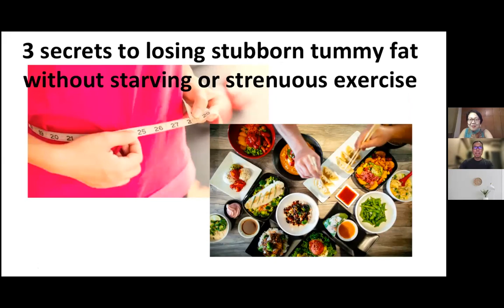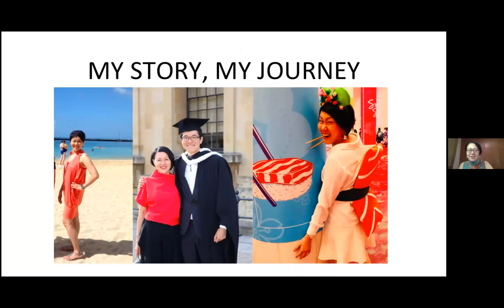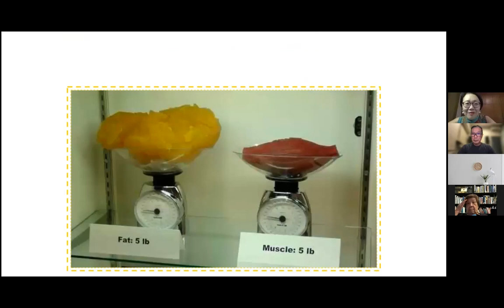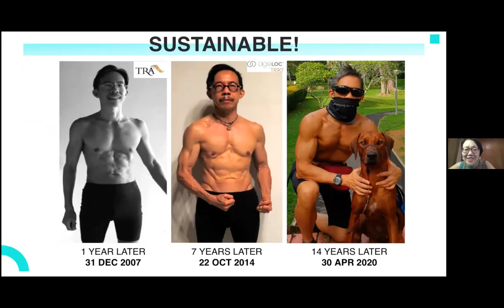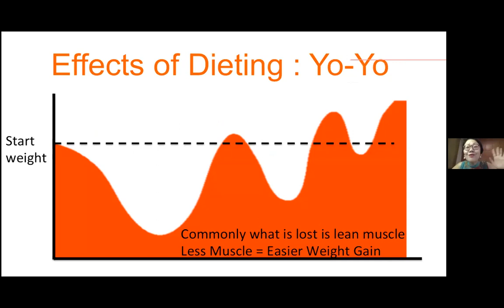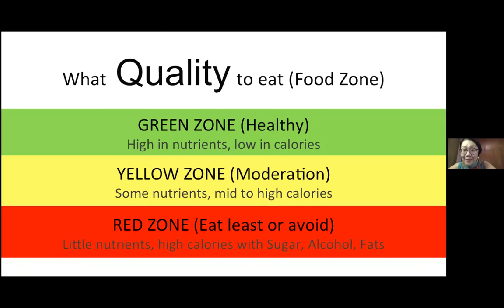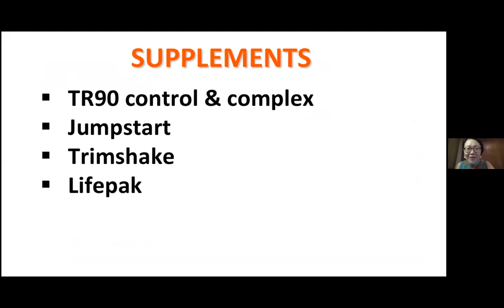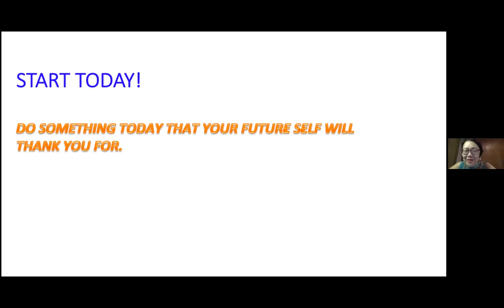3 secrets to losing stubborn tummy fat